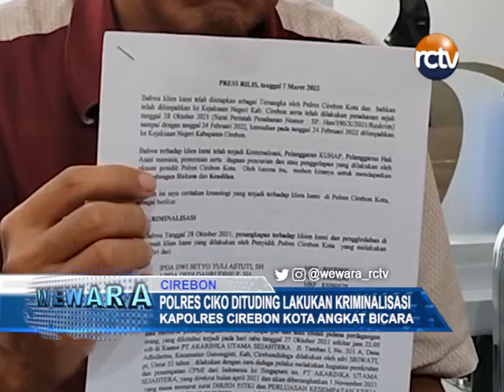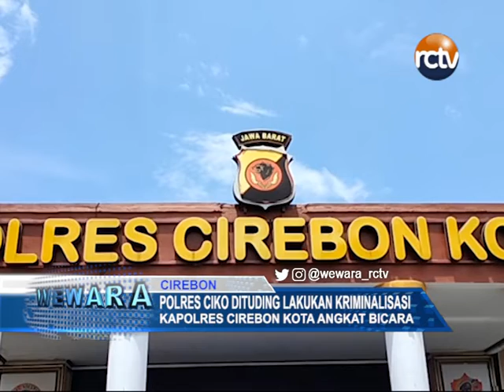Polres Ciko Dituding Lakukan Kriminalisasi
KAPOLRES CIREBON KOTA, AKBP M FAHRI SIREGAR ANGKAT BICARA TERKAIT KEBERATAN KUASA HUKUM ST, TERSANGKA KASUS PENYALURAN PEKERJA MIGRAN INDONESIA. DALAM KETERANGANNYA, KAPOLRES MENYEBUT KASUS ITU SUDAH P21 ATAU LENGKAP SEHINGGA SUDAH MENJADI RANAH KEJAKSAAN.